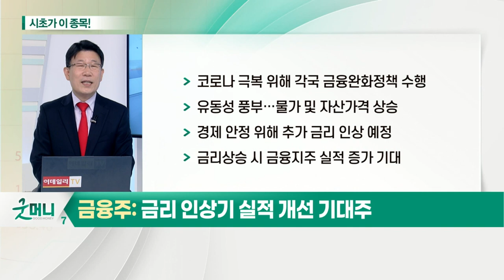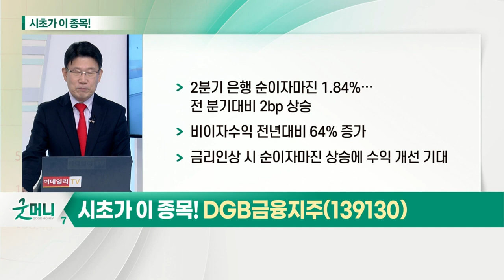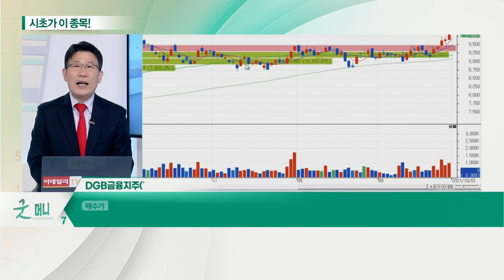DGB금융지주(139130)... 금융주_시초가에 이 종목 (20211001)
- 코로나 극복 위해 각국 금융완화정책 수행
- 유동성 풍부… 물가 및 자산 가격 상승
- 경제 안정 위해 추가 금리 인상 예정
- 금리 상승 시 금융지주 실적 증가 기대

DGB금융지주(139130)
- 대구·경북지역 기반 지역 금융지주회사
- 은행 비롯한 9개 자회사 보유: 대구은행, 하이투자증권, DGB생명, DGB캐피탈 등
- 상반기 영업 실적 증가
- 2분기 은행 순이자마진 1.84%… 전 분기대비 2bp 상승
- 비이자수익 전년대비 64% 증가
- 금리인상 시 순이자마진 상승에 수익 개선 기대